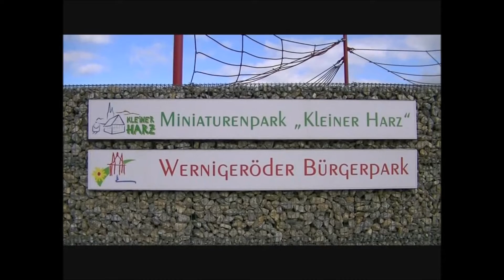Miniaturenpark Kleiner Harz im Bürgerpark Wernigerode (2011)